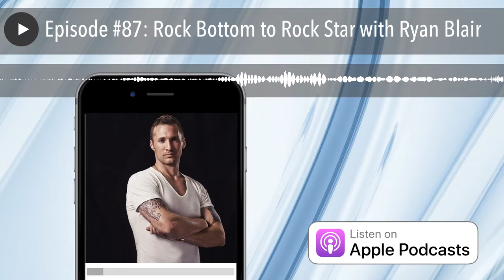Episode #87: Rock Bottom to Rock Star with Ryan Blair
Listen on iTunes: goo.gl/sMnEa0

Ryan Blair is a serial entrepreneur and self-made millionaire who had nothing to lose and everything to gain. At just 21 years old, Blair founded his first company, 24/7 Tech, and by the age of 34, he has founded and sold numerous businesses for hundreds of millions of dollars.

In August 2011, Blair authored the New York Times Best Seller, "Nothing To Lose and Everything To Gain: How I Went From Gang Member To Multimillionaire Entrepreneur." Uncensored and raw in his account of growing up in the face of adversity, Blair effectively imparts lessons learned from obstacles faced and provides a roadmap for entrepreneurial success.

His biggest endeavor yet has been the overhaul of ViSalus Sciences, a company that manufactures weight loss and nutritional supplement products. Blair originally sold the company, but within just a few months, due to the recession, ViSalus was within one month from having to declare bankruptcy. As CEO, Blair went all-in, personally investing his last million dollars on a new business model that would later revolutionize the 118 billion dollar direct selling industry. In just 21 months, ViSalus went from 600,000 to 30 million dollars in monthly sales and is still climbing.

Blair regularly appears as a business expert on national television networks such as CNBC, MSNBC, and Fox. He has also been featured in major publications including Fortune Magazine, BusinessWeek, Forbes Magazine and the Wall Street Journal. Blair is also a contributor for the Financial Times and took a turn in movie production serving as Executive Producer of Man in the Glass: The Dale Brown Story, an award winning documentary about the legendary LSU Basketball Coach.

Blair's captivating story was also a bestseller in USA Today, The Wall Street Journal and Inc. Magazine, amongst others. Through a candid and unfiltered voice, Nothing to Lose speaks to everyone, from struggling youth to thriving businessmen alike, illustrating how to turn failures into successes.

Topics Covered:

- Ryan’s Journey (Gang members, a violent father, family in jail and his first kiss dying in a drive-by, right through to starting and running multi-million dollar companies)

- Ryan’s Books - Rockbottom to Rockstar and Nothing to Lose, Everything to Gain.

- Unintended consequences of negative reenforcement

- Seeing obstacles as opportunities

- Humility, ego, self-assuredness and insecurity

- Going Bankrupt

- one project

- The impact of AI on improving learning outcomes and education, especially for children with traditional learning disabilities

- Don't believe your own hype

- Focus on knowing when to say "no"

- How Steve Jobs helped Ryan through his darkest moments

- How to instill hunger and humility in children growing up in the Hollywood Hills with a Ferrari in the driveway

- Why you should ask good questions

- Ryan’s Top 3 pieces career advice

- Man In The Glass documentary

Ryan’s first book: Nothing to Lose, Everything to Gain

Ryan’s second book: Rock Bottom to Rock Star -

Steve Jobs blog me-through- my-rock- bottom-moment/

I hope you enjoyed this episode. If you’d like to receive a weekly email from me, complete with reflections, books I’ve been reading, words of wisdom and access to blogs, ebooks and more that I’m publishing on a regular basis, just leave your details and you’ll receive the very next one.

Listen on Apple Podcasts @ goo.gl/sMnEa0

Also available on: Spotify, Google Play, Stitcher and Soundcloud